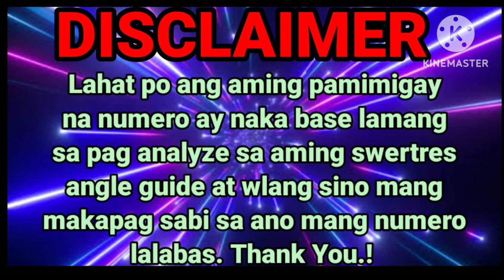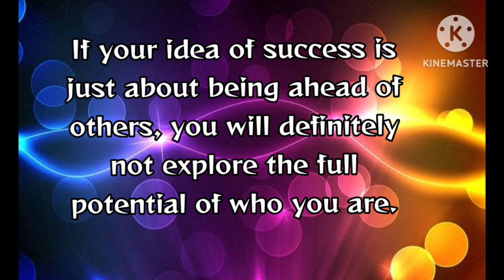TARGET ONLY3D/STL//1COMBI /MAINTAIN/FEB 2,2022/SWERTRES HEARING TODAY